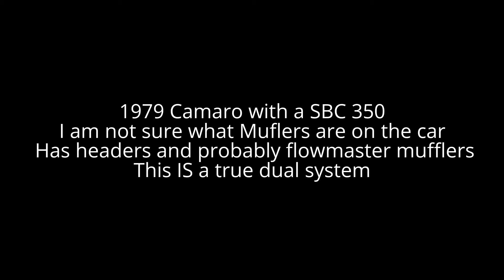1979 Camaro SBC 350 with Headers Cold Start. Rev, and Drive Away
1979 Camaro Sport Coupe with a crate 350 and th350. Car has a bad case of the 5-point-slows but still sounds very nice.  Not sure what mufflers are on the car but I am fairly sure they are flowmasters.  Car has a true dual exhaust with headers.